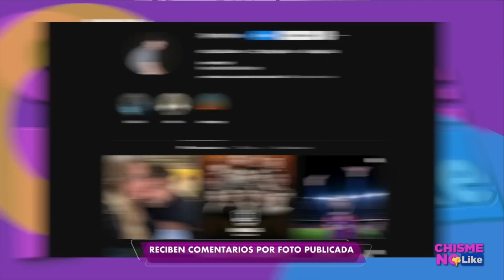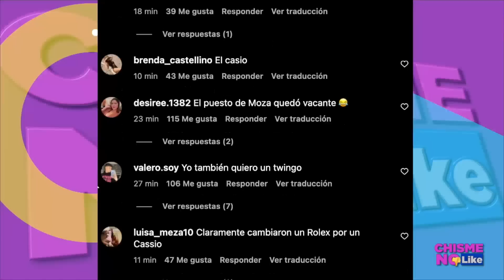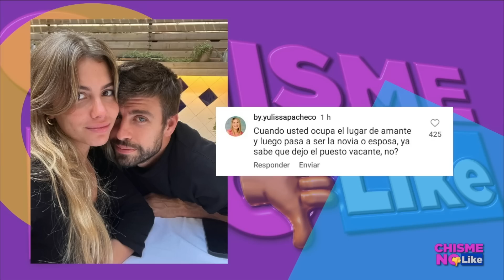PIQUÉ REACCIONA A LA PRUEBA DE EMBARAZO SUBIENDO UNA FOTO CON CLARA CHÍA / Chisme No Like